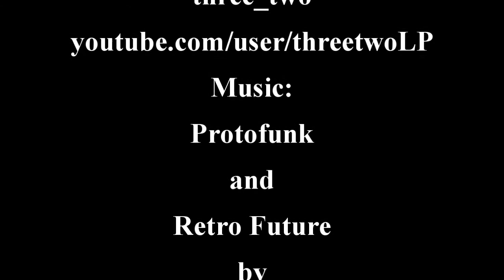Vinyl Fantasy II. Ep 30. Magma Hell.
Video responses are always open, please feel free to promote yourself! :-)